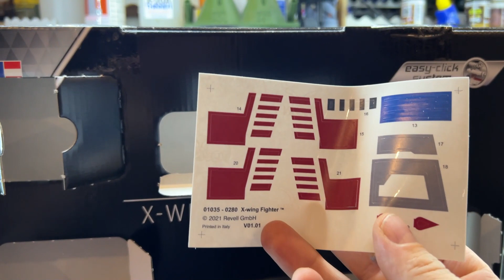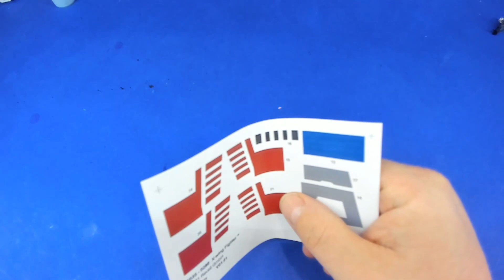Revell Kalender Star Wars X-Wing Fighter Türchen 16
Dieses Jahr in der Vorweihnachtszeit habe ich mir mal einen Revell Adventskalender besorgt und dieses möchte ich nun mit euch Tür für Tür öffnen und natürlich auch bastelln. Ich bin sehr gespannt denn sowas habe ich bisher noch nicht gemacht, ihr seid aber gerne eingeladen mir zu zusehen.